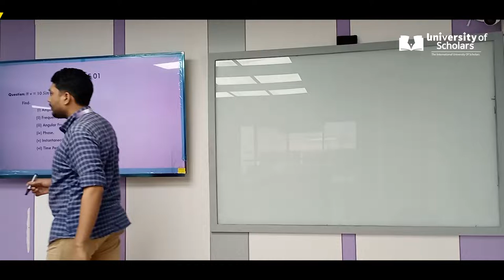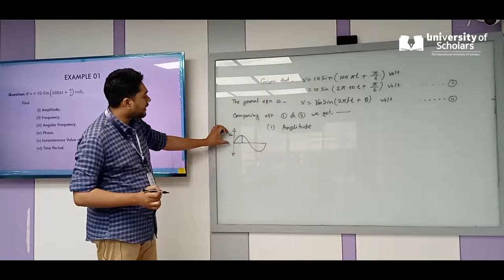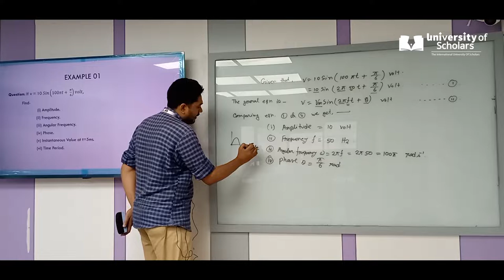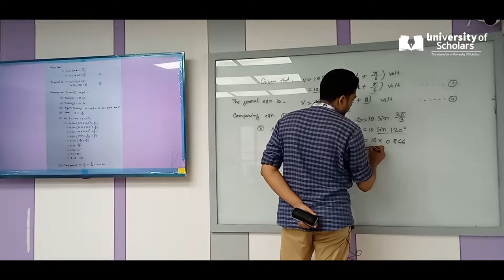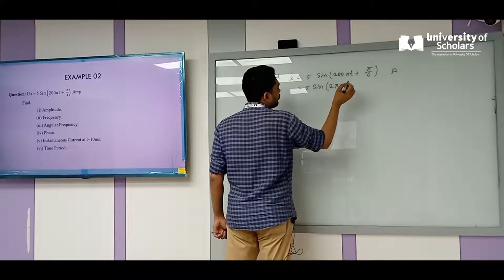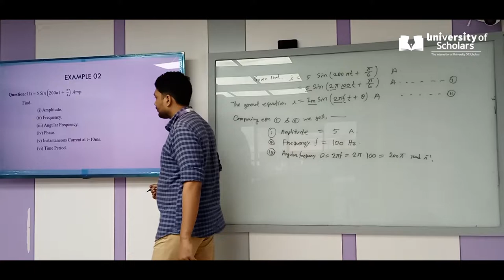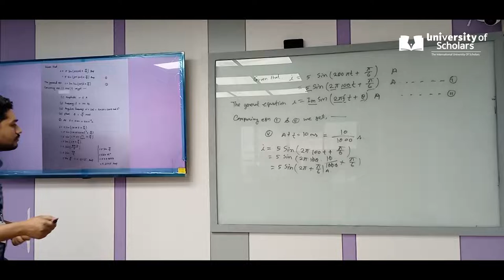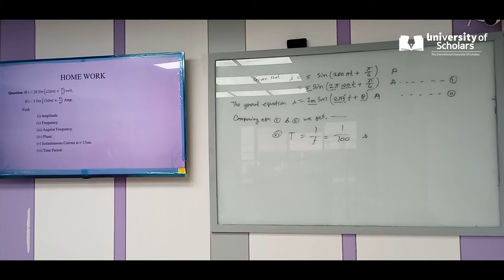Electrical Circuit II | Lecture -04 | EEE | Bulbul Ahammed | University of Scholars